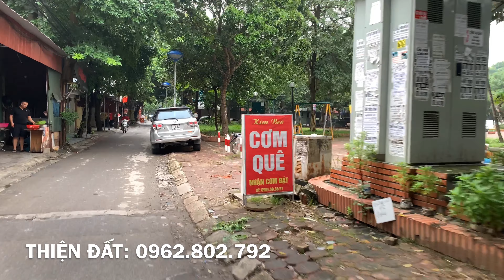BÁN NHÀ ĐẤT YÊN BÌNH SÁT KHU ĐÔ THỊ VĂN QUÁN HÀ ĐÔNG XÂY MỚI NGÕ THẲNG VỊ TRÍ ĐẸP | THIỆN ĐẤT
BÁN NHÀ ĐẤT YÊN BÌNH SÁT KHU ĐÔ THỊ VĂN QUÁN HÀ ĐÔNG XÂY MỚI NGÕ THẲNG VỊ TRÍ ĐẸP | THIỆN ĐẤT Xem thêm

1. DANH SÁCH NHÀ MỚI NHẤT ĐANG BÁN
2. GỢI Ý NHÀ BÁN TƯƠNG TỰ:

Em Thiện chào bán căn nhà có địa chỉ tại Phố Nguyễn Khuyến - Yên Bình; nằm ngay sát Khu đô thị Văn Quán Hà Đông Hà Nội, gần Hồ Gươm Plaza và khu Đại học Kiến Trúc - Học viện An ninh Nhân dân.

- Diện tích sổ đỏ: 34,1m2
- Ngõ thẳng tắp, rải nhựa sạch sẽ
- Nhà xây mới 5 tầng
- Hướng: Nam Đông Nam
- Giá: 4,2 tỷ có thương lượng rất cần bán
- Chi tiết xin mời xem trên video!

Trân trọng!

***  NHÀ BÁN PHÂN THEO KHOẢNG TÀI CHÍNH ***
1. NHÀ ĐẤT HÀ NỘI GIÁ TỪ 2 ĐẾN 3 TỶ
2. NHÀ ĐẤT HÀ NỘI GIÁ TỪ 3 ĐẾN 5 TỶ
3. NHÀ ĐẤT HÀ NỘI GIÁ TỪ 5 ĐẾN 7 TỶ
4. NHÀ ĐẤT HÀ NỘI GIÁ TỪ 7 ĐẾN 10 TỶ
5. NHÀ ĐẤT HÀ NỘI GIÁ TỪ 10 ĐẾN 20 TỶ
6. NHÀ ĐẤT HÀ NỘI GIÁ TỪ 20 TỶ TRỞ LÊN

*** NHÀ BÁN PHÂN THEO KHU VỰC ***

1. NHÀ BÁN QUẬN THANH XUÂN
2. NHÀ BÁN QUẬN ĐỐNG ĐA
3. NHÀ BÁN QUẬN CẦU GIẤY
4. NHÀ BÁN QUẬN HOÀNG MAI
5. NHÀ BÁN QUẬN NAM TỪ LIÊM
6. NHÀ BÁN QUẬN HÀ ĐÔNG
7. NHÀ BÁN QUẬN BA ĐÌNH

*** DANH SÁCH NHÀ BÁN VẪN ĐANG CẬP NHẬT ***

© Bản quyền thuộc về Thiện Đất